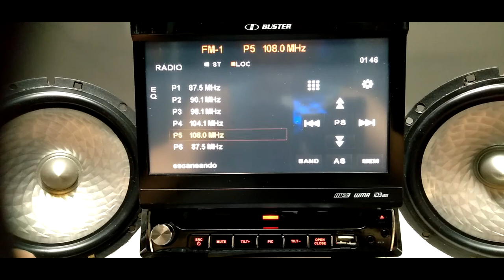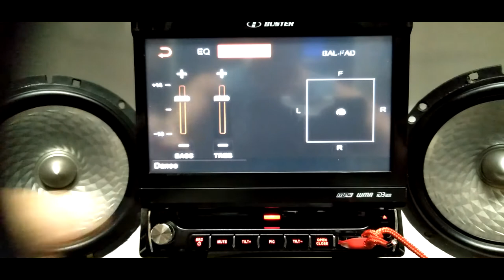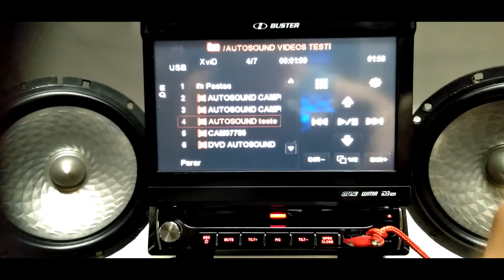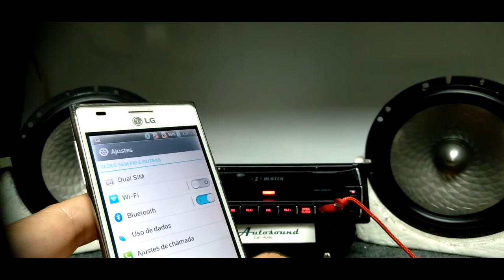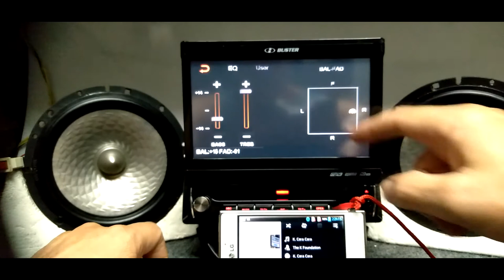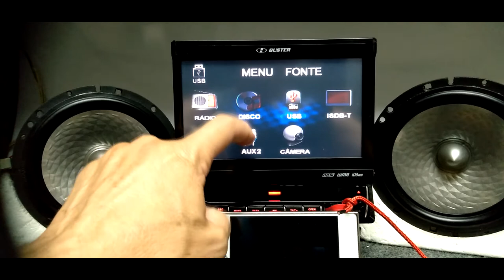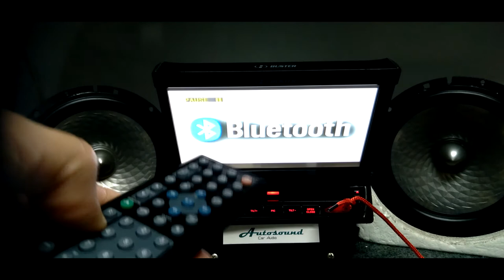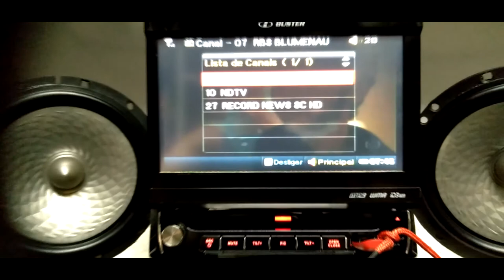H-Buster Tela Retrátil Aux Bluetooth USB Radio Dvd Som Automotivo Hbd9540Av 7"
Fabricante:

Modelo: HBD-9540AV

CARACTERÍSTICAS:

Bluetooth para recepção de musicas do seu smartphone integrado internamente e enviando áudio através da entrada auxiliar dois

DVD Player Automotivo

Reprodução De Mídias: DVD-R/Rw E Cd-R/Rw Nos Formatos Dvd, Svcd, Vcd, Cd-Da, Mp3, Wma

Entrada Usb

Entrada Auxiliar De Áudio E Vídeo Frontal P2

Conexão Para Ipod, Pela Entrada Auxiliar De Áudio Frontal

Tela Integrada

Tamanho Da Tela (Polegadas): 7"

Tela Retrátil

Lcd/Oel

Formato De Tela: Widescreen

Touch Screen

Ajuste De Brilho

Sistema De Cor (Vídeo): Pal/Ntsc

Entrada Auxiliar Traseira Rca (Entrada Auxiliar Traseira De Áudio E Vídeo)

Entrada De Vídeo Para Câmera Traseira: 1

Entrada Auxiliar De Áudio (Entrada Auxiliar Traseira De Áudio E Vídeo Frontal Ou Traseira)

Entrada Auxiliar De Vídeo (Entrada Auxiliar Traseira De Áudio E Vídeo Frontal Ou Traseira)

Saída Pré Amplificada Rca

Saída Pré Amplificada Para Subwoofer (Rca): 1

Saída De Vídeo: 1

Memória De Ponto De Interrupção

Busca Inteligente - Função Cd Text Ou Id3-Tag

Mecanismo Anti-Impacto E Sistema Eletrônico Esp

Função Reprodução Aleatória (Random)

Funções Scan, Pause, Repeat

Fader/Balance

Ajuste De Graves E Agudos

Função Loudness Acentuador De Graves E Agudos

Equalizações Personalizáveis (User)

Equalizações Pré-Definidas: Rock, Hip-Hop, Dance, Latina, Rave, Urban, Acústica

Receptor Am/Fm

Sintonizador Automático De Estações

Memória Para Estações Am: 12

Memória Para Estações Fm: 18

Função Loc

Controle De Volume Rotativo

Controle Remoto

Conexão Padrão Iso

Cor Do Produto: Preto

Iluminação Dos Botões: Vermelho

Alimentação: 12v
Formato Universal - CHASSIS (178 x 50 x 160) mm